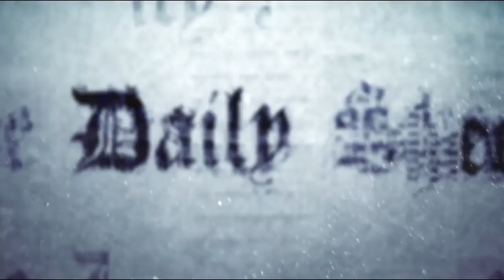Meltdown and Spectre Vulnerabilities: What You Need To Know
Are Meltdown and Spectre truly vulnerabilities that you should be concerned about?  Here's my take on it!